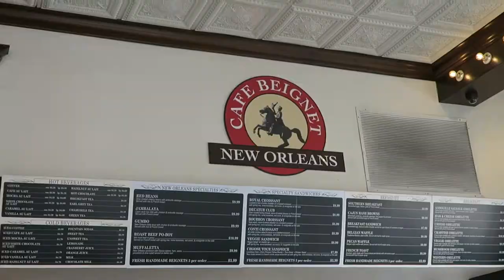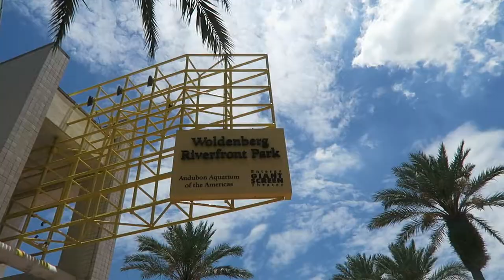Trying the world's hottest Tabasco sauce in New Orleans!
Eating beignets, trying the world's hottest Tabasco sauce and hunting ghosts in New Orleans, LA!

$40 off when you sign up with Airbnb!

Follow my sosh!